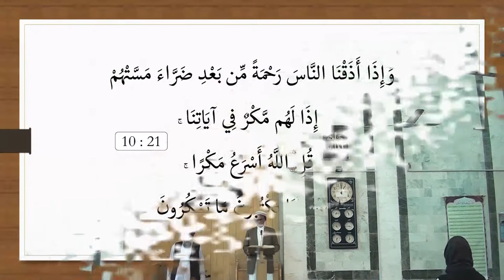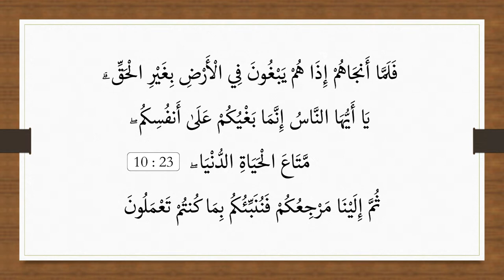Islah-e-Muashra, Surat Yūnus (21-25) Khutba, by Dr. Habib-ur-Rahman Asim (Juma 17-11-17) FHD